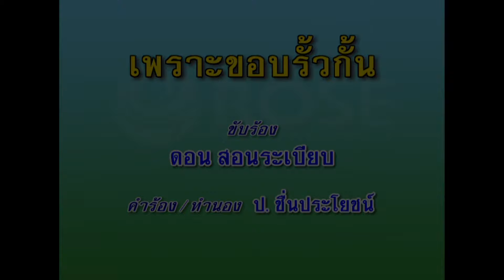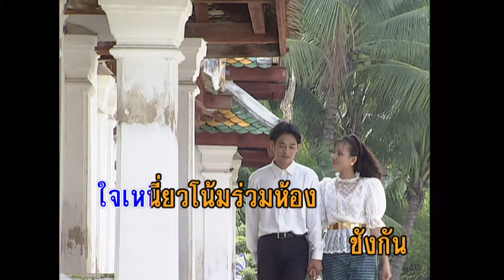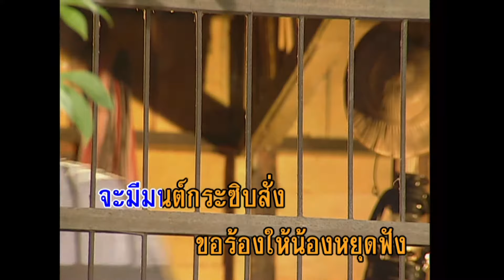เพราะขอบรั้วกั้น - ดอน สอนระเบียบ (KARAOKE)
เพลง เพราะขอบรั้วกั้น
ขับร้องโดย :  ดอน สอนระเบียบ

เพราะขอบรั้วกั้นได้แต่มองกันเพียงสายตา
บ้านน้องใหญ่โตหรูหรา ฉาบสีฟ้างามวิไล
บ้านพี่หลังย่อมดุจดังกระท่อมไม้ไผ่
ฐานะต่างกันห่างไกลพี่ยากไร้แต่น้องมั่งมี
สายตาของพี่ที่ฝากไมตรียอดเยาวมาลย์
เจ้ายิ้มตอบมาแสนหวาน พี่สะท้านดวงฤดี
เมื่อมองรั้วกั้น ตื้นตันเศร้าใจทุกที
ฐานะพี่จนอย่างนี้ อีกกี่ปีจะสมใจปอง
รักกันถึงอยู่ขอบฟ้าเขาเขียว
เหมือนอยู่หอแห่งเดียว ใจเหนี่ยวโน้มร่วมห้อง
ชังกันสายตาไม่อยากเหลียวมอง
เหมือนขอบฟ้ามาป้อง มีป่าไม้มาบัง
*เพราะขอบรั้วกั้นพี่หวั่นสักวันจะหมองใจ
ยิ่งคิดยิ่งพาสงสัยซ่อนรักไว้ใจภวังค์
ถ้าเพลงร้องนี่ จะมีมนต์กระซิบสั่ง
ขอร้องให้น้องหยุดฟัง ว่าเพลงดังจากหัวใจพี่